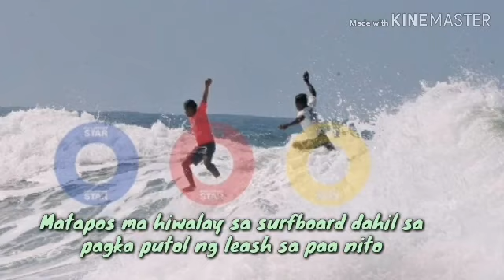KMJS TEASER Pinoy Surfer wagi sa SEA GAMES I our own HERO ROGER CASUGAY